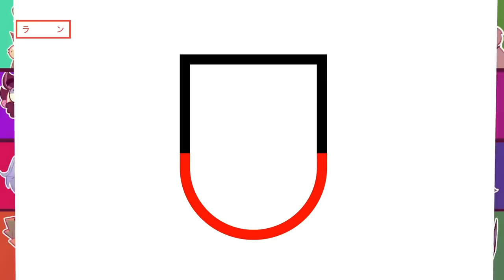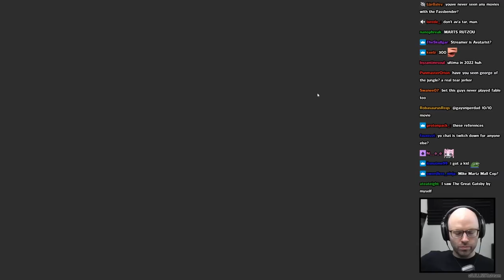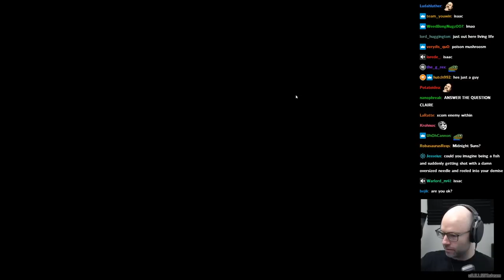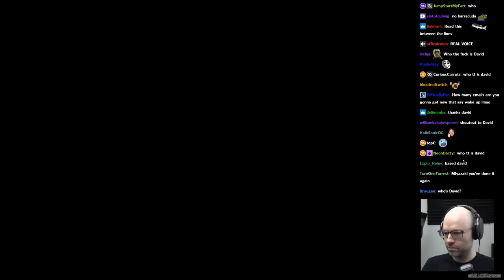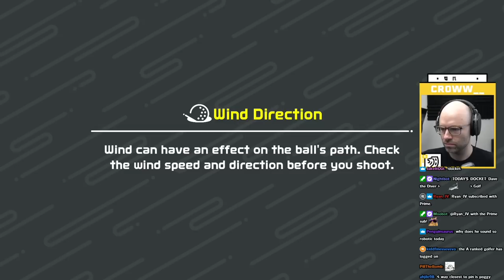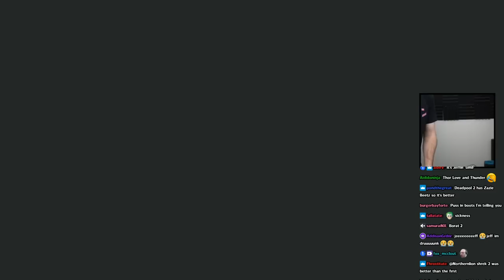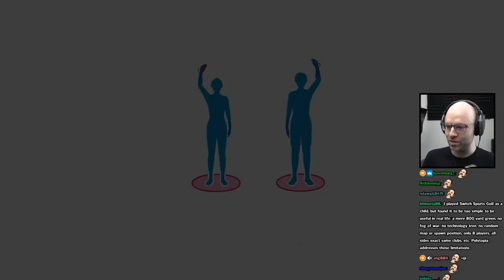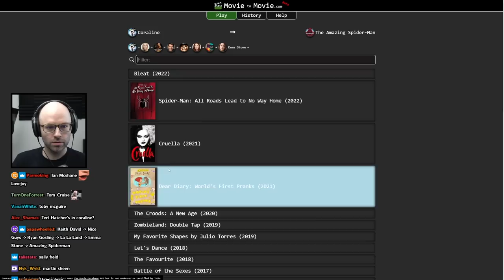welcome to the attitude era - Bits and Banter [01/03/2023]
it's ryab bitch

00:00:00 nl's 2023 New Years resolution
00:14:33 Dave the Diver
00:14:43 r/antiwork
00:15:46 WASD
00:15:54 nl is an r/pcmmasterrace mod
00:16:35 Fish Game has been cancelled
00:18:43 nl is a Karen
00:20:17 Joel
00:20:43 nl breaks his New Year resolution
00:21:23 nl bans a joke in chat
00:22:44 they need to stop using the fake plastic grass in sushi
00:24:31 nl goes to the aquarium
00:25:35 show this to people who get mad at nl's takes
00:31:10 nl hates White Noise
00:36:00 why nl never saw Avatar
00:39:12 technology is degrading
00:41:35 "what content are you proud of?"
00:43:17 take notes Lizzo
00:44:14 a Youtube viewer asks about Isaac
00:45:51 nl never checks his inbox
00:47:49 nl's favorite Friends characters
00:49:58 nl on corndogs
00:51:47 nl's dad is a Peloton GIGACHAD
00:53:24 the children yearn for the mines
01:02:46 new Soyjak
01:03:39 licenses are unnecessary
01:05:53 fireworks are dangerous
01:10:00 chib's friends bully nl
01:10:56 Switch Sports
01:11:06 nl should tip his mailman
01:13:45 nl receives a free cookie at the bakery
01:15:07 thumb update
01:15:24 22 Jump Street is not based
01:17:30 the problem with modern superhero films
01:24:00 nl pitches movie remakes
01:26:59 HE DID IT
01:30:57 Behind the tweet: OKAYY
01:32:31 movietomovie
01:35:02 nl flexes his knowledge of current music
01:36:47 nl recognizes the signs of bad pasta